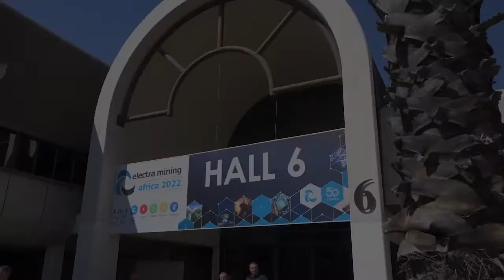TOMRA at Electra Mining 2022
Tomra’s team is showing a live demonstration of the COM XRT 300 /FR at Electra Mining in Johannesburg, South Africa.